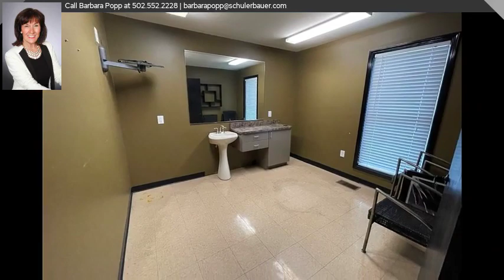9511 Highway 150, Greenville, IN 47124